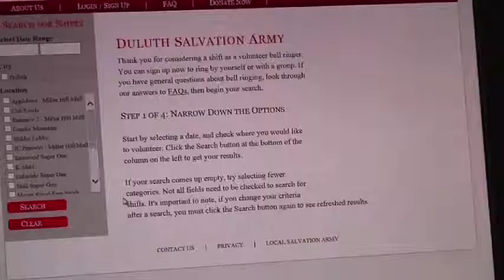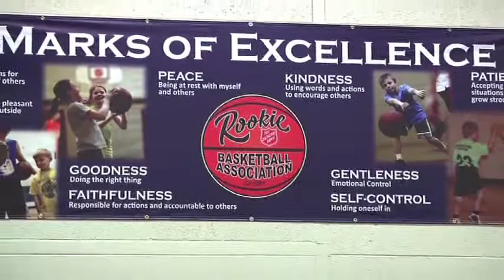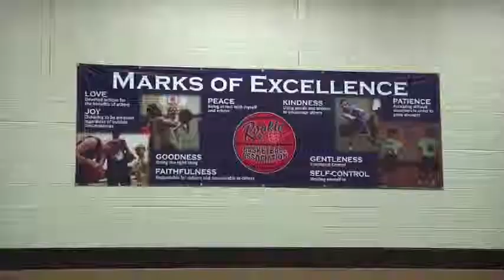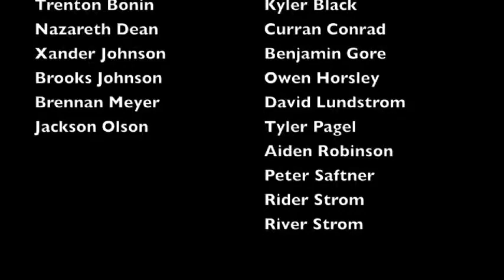Salvation Army Rookie Basketbal, Team7 & Team 12